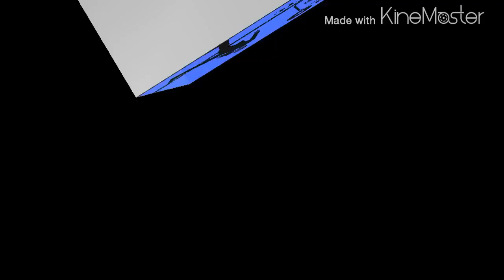Jingle Radio Italia - Solo Musica Italiana - Tiziano Ferro